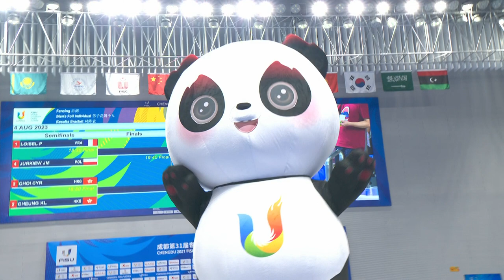Fencing Women’s Sabre and Men’s Foil Highlights Day7 Chengdu2021